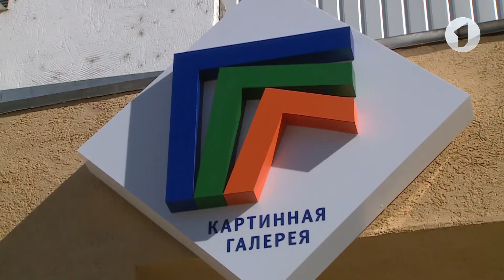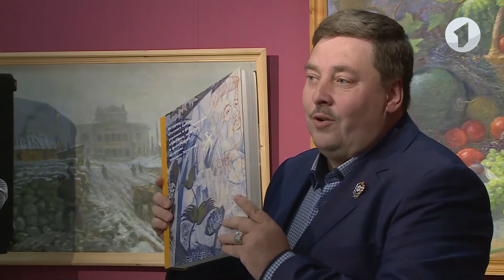Картинная галерея: новый дом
Накануне Тирасполю исполнилось 226 лет. День рождения столица отметила ярко. Праздничные мероприятия проходили два дня. Была церемония возложения, затем чествовали почётных жителей города, вручали награды. Кстати, свой главный подарок Тирасполь получил именно 13 октября. Тираспольская картинная галерея обрела новый дом. Теперь у неё свой адрес - пер. Набережный, 1 - и целых три выставочных зала.